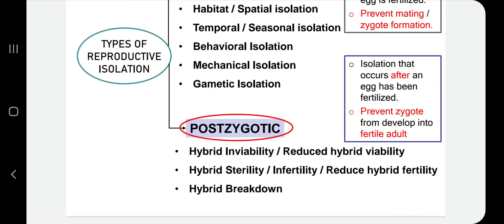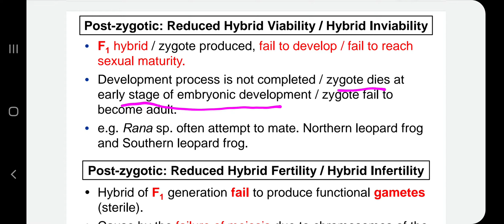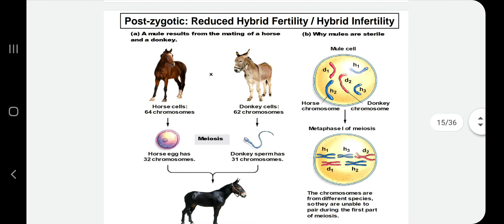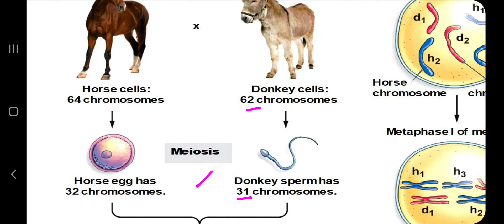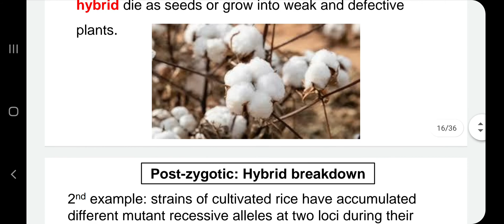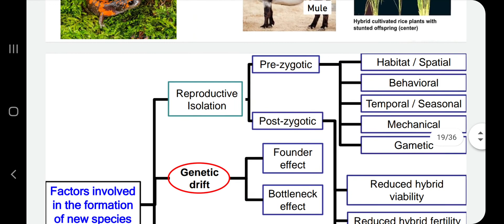1st factor_ Reproductive Isolation_ Postzygotic